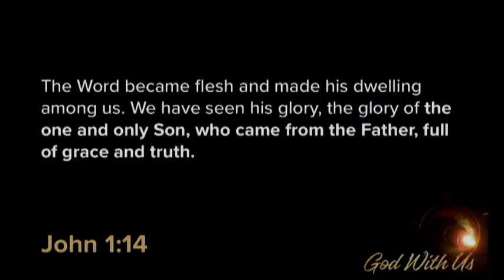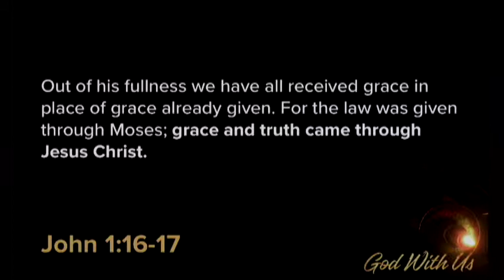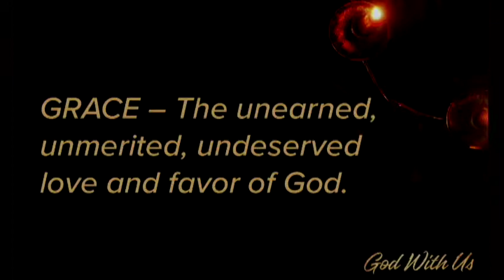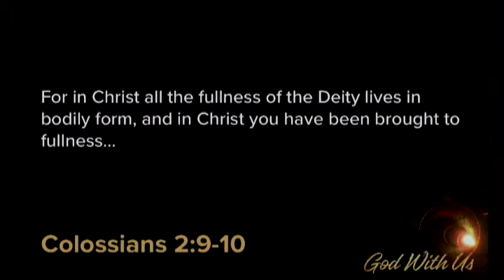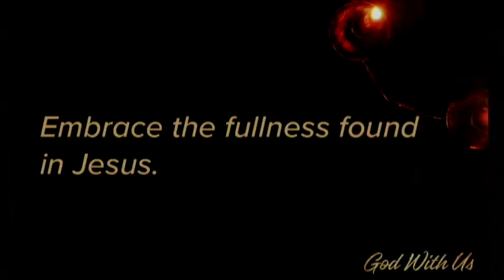12.23.18 - Full Of Grace And Truth - Kendall Franklin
Scripture Reading: John 1:14 NIV
The Word became flesh and made his dwelling among us. We have seen his glory, the glory of the one and only Son, who came from the Father, full of grace and truth.

Out of his fullness we have all received grace in place of grace already given. For the law was given through Moses; grace and truth came through Jesus Christ. John 1:16-17 NIV

GRACE – It’s the unearned, unmerited, undeserved love and favor of God.

TRUTH – means “real.” Truth is reality.

Jesus came full of grace and truth and we need both.

For in Christ all the fullness of the Deity lives in bodily form, and in Christ you have been brought to fullness…Colossians 2:9-10 NIV

1.  Embrace the fullness found in Jesus.

2.  Allow Jesus to enable you to give grace to others.

3.  Allow Jesus to empower you to be real – with no pretense.